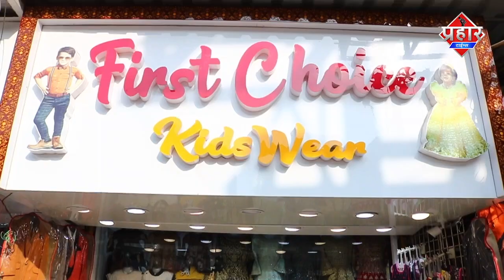मस्जिद का फोटो दिखा कर चंदा वसूलने का आरोप बढ़ रहा है विवाद || Islamuddin Khan || Aapka Prahar Times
मस्जिद का फोटो दिखा कर चंदा वसूलने का आरोप बढ़ रहा है विवाद||Islamuddin Khan

मस्जिद का फोटो दिखा कर चांद वसूलने का लग रहा आरोप स्थानीय लोगो और ट्रस्टी में विवाद